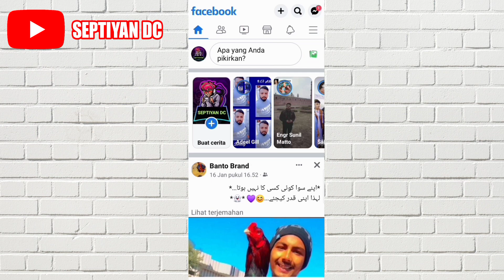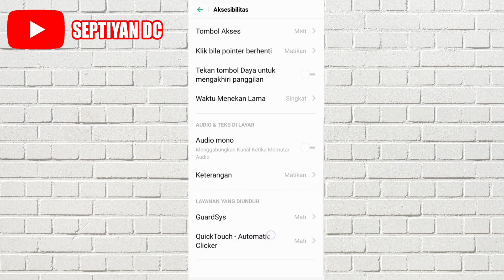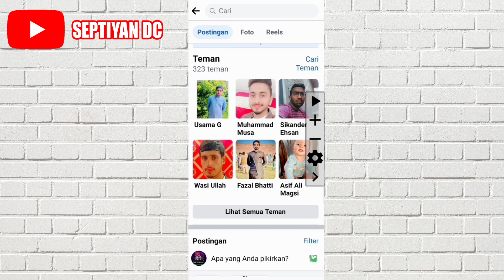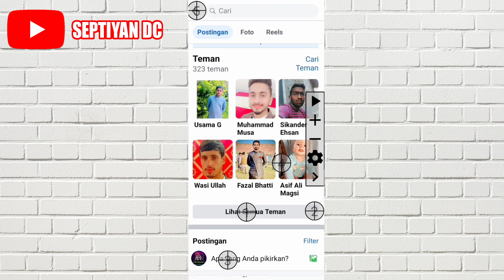Cara Menghapus Pertemanan di Facebook Sekaligus Dengan Cepat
Di video ini aku akan membagikan video mengenai Cara Hapus Pertemanan di FB Dengan Cepat.

Oke silahkan tonton video ini sampai habis supaya tidak ada Cara Menghapus Teman Facebook Dengan Cepat yang terlewatkan.